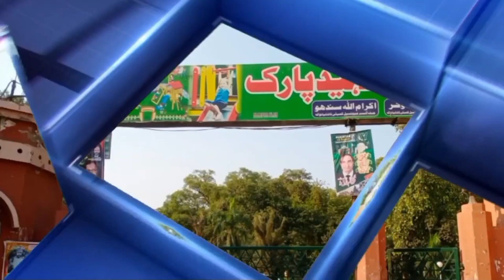جماعتِ اسلامی کا پاور شو